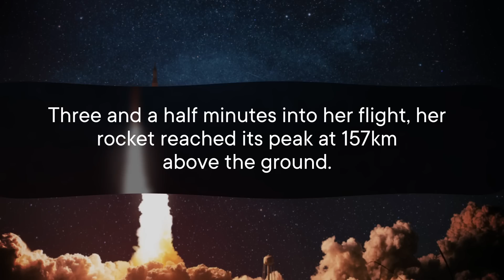The First (And Only) Time We Sent a Cat to Space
In the history of space travel, there are a few famous animal astronauts (or cosmonauts), like Laika the dog and Ham the chimpanzee. But you might not have heard of Félicette, who in 1963 became the first -- and so far only -- cat to go to space.